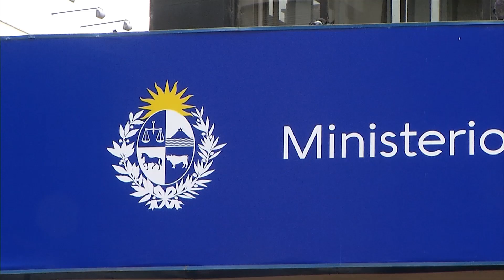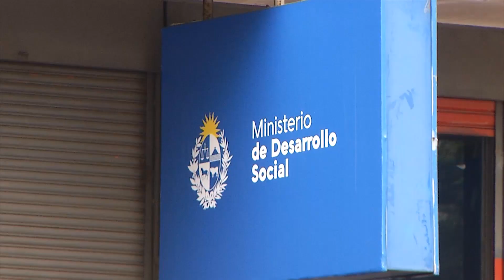Martín Lema: “El programa Uruguay Trabaja ha fracasado”